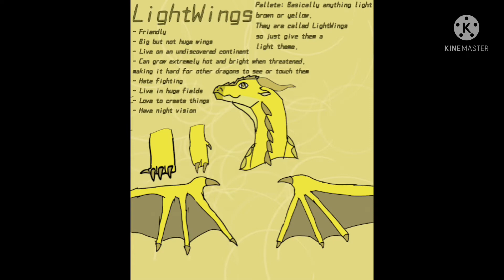Improvement Meme Thingy (2019-2022)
Ok so the reason so much is on paper is because I didn't get a tablet and start drawing on it until a while after I started drawing. Also the dates/order may not be exact, as I didn't date my older drawings, in fact, I only started dating my drawings recently. I also included part of my oldest animation, just to show how crappy it was. So yeah- I've become a lot better throughout the years, and I'm proud of what I can make today, even though my art style is still developing.